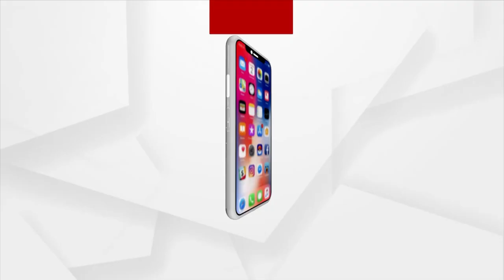PM Modi's Digital India Vision Comes True: Union Minister Dharmendra Pradhan